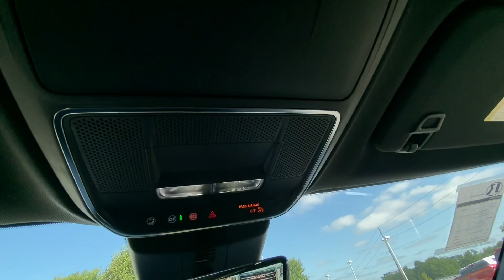2024 GMC Acadia AWD Denali Kansas City, Tiffani Springs, Platte City, Gladstone, Levenworth MO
New 2024 GMC Acadia AWD Denali available at Reed Buick GMC located in 9550 NW Prairie View Rd, Kansas City, MO, 64513. Servicing the Kansas City, Tiffani Springs, Platte City, Gladstone, Levenworth area.